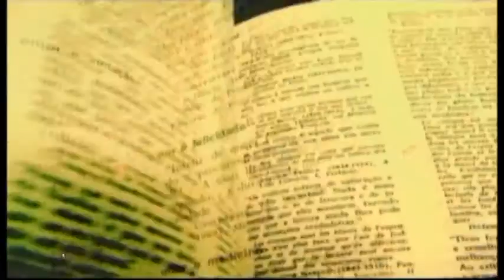Contraponto | Futebol e questões sociais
TVC BH - canais 06 Net e 13 Oi TV Cabo